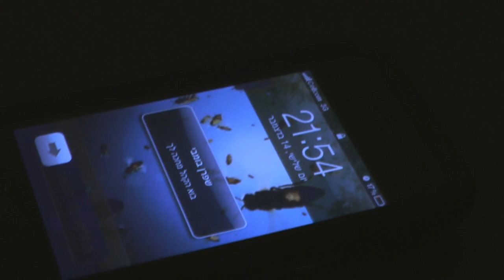Become a Rock Star. Play Rock Band.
TAU film school project. staring Yonatan Yamin.